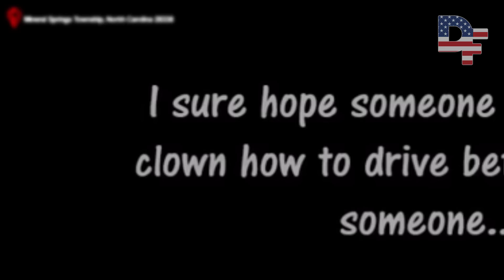AMERICAN TRUCK DRIVERS DASH CAMERAS | Trucker Nearly Kill Himself Trying To Save A Car, KARMA! #52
Hello everyone! Welcome to the new episode of American Truck Drivers Dash Cameras. In this chapter you will watch some interesting moments when drivers encounter kind, wicked and arrogant people!
▪️ A big thank you to everyone who sent their videos to us and allowed us to use them!
📌Credits:
⌚Timestaps
00:00 Intro
00:24 Drivenout | Weed, CA
00:33 Drivenout | SB near Crescent, OR
00:49 A J198913 | I-15 sb mile marker 339
01:20 Daily life 4Runner | Fort Worth Taxes
02:50 Vlad Tepes | I-287 S from I-80
03:53 Sleepeagle | SANFORD
05:21 H h | South Carolina
06:17 bartmantheninja | NORTH SALT LAKE
06:56 TRW | Mineral Springs Township, North Carolina 28338
07:41 Outro